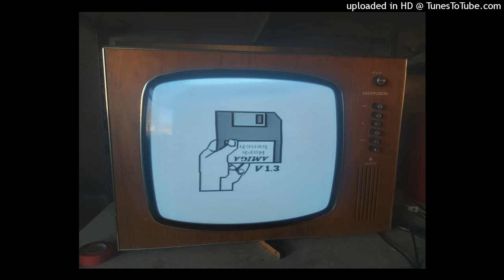Kowalus Amiga Resurrection